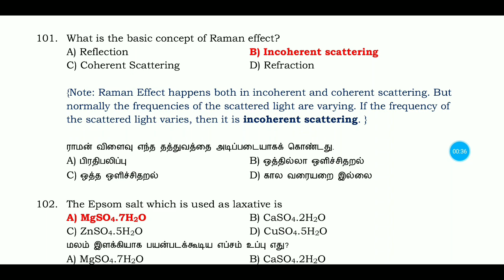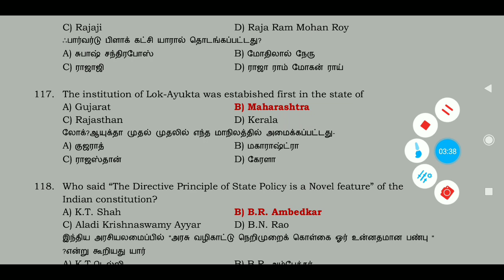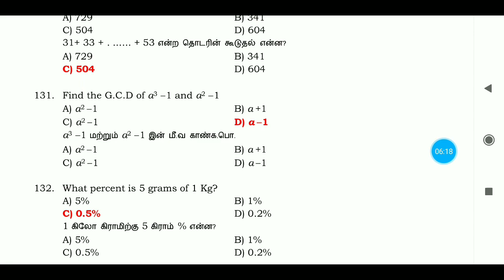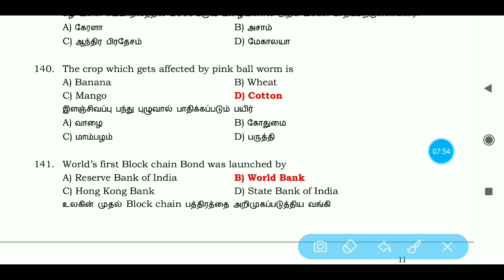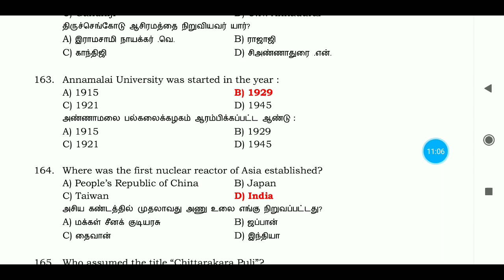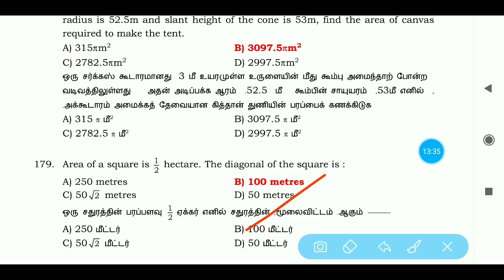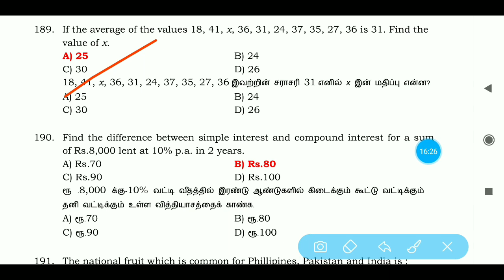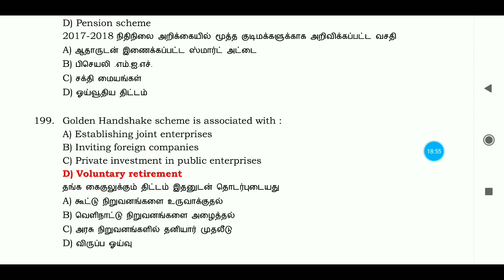TNPSC previous year question paper analysis On General Studies by Tnpsc Express